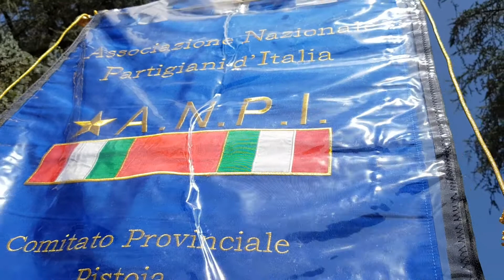25 aprile 2018 - Pistoia piazza della Resistenza